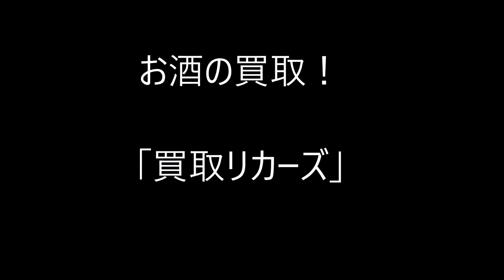お酒の買取！「買取リカーズ」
未開封のお酒ならなんでもとにかく高額買取！